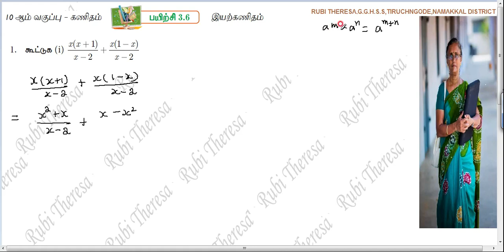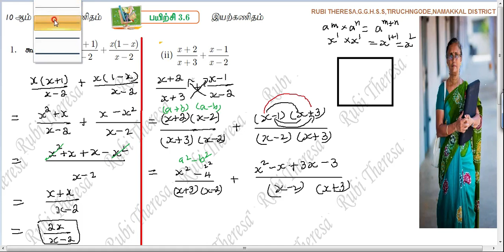TN Samacheer Kalvi | 10th Maths | EXERCISE 3.6 | SUM 1(i,ii,iii) | ALGEBRA | TAMIL MEDIUM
Kalvi TV 29 /7/ 21 _REMEDIAL TEACHING